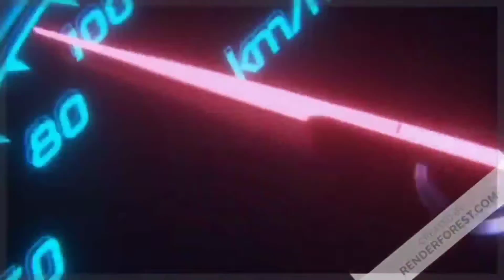Truck 22.5 Tubeless Tyre plug patch Repair,